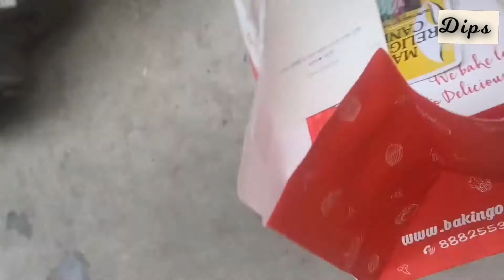Vlog #33 Sasural me manaya sabne anniversary.. Mene video call pe wish kia..✌️❤️😘